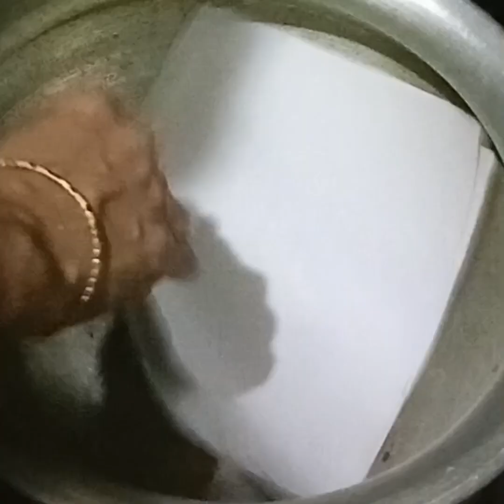নতুনদের জন্য সম্পূর্ণ টিপস সহকারে বন রুটি বানানোর রেসিপি